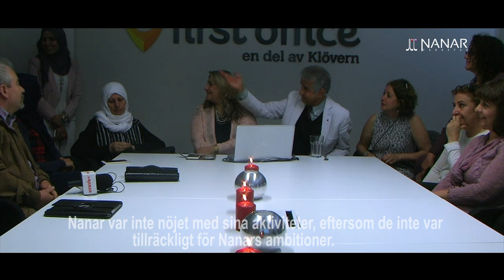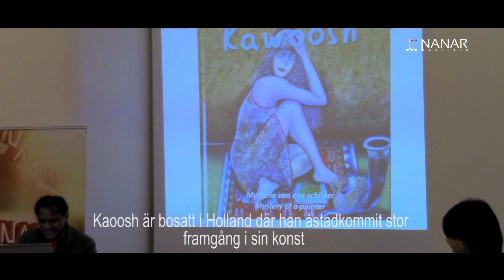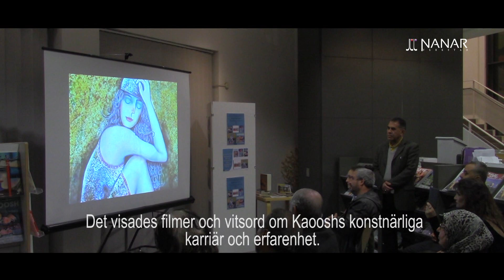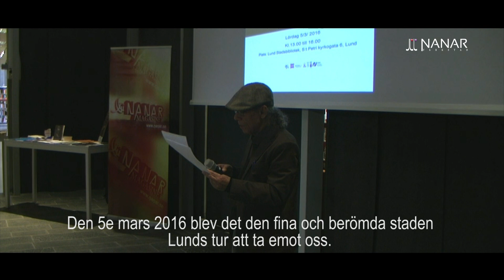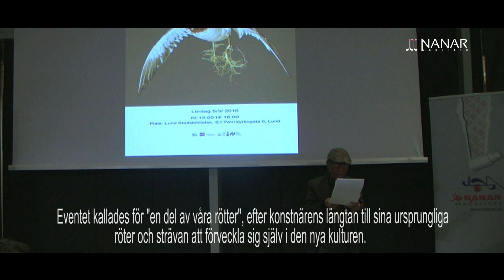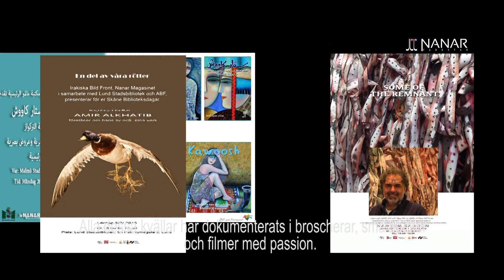Skåne biblioteksdagar 2016